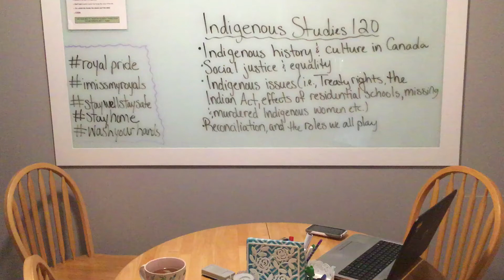RHS Course Fair - Indigenous Studies 120